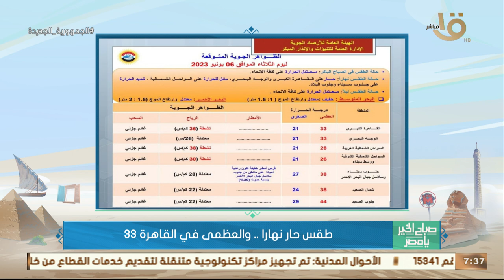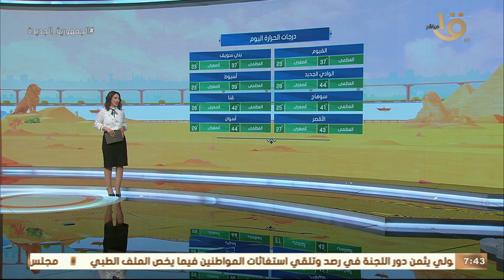الأرصاد: موجة حارة ذروتها نهاية الأسبوع ورياح محملة بالأتربة.. وبيان بدرجات الحرارة المتوقعة اليوم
صباح الخير يا مصر | الأرصاد: موجة حارة ذروتها نهاية الأسبوع ورياح محملة بالأتربة.. وبيان بدرجات الحرارة المتوقعة اليوم